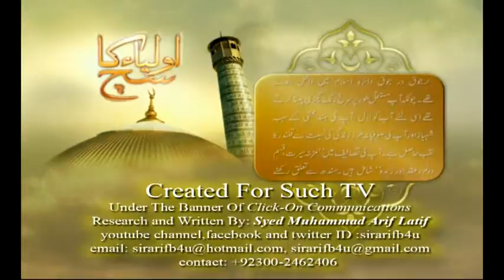Lal Shahbaz Qalandar